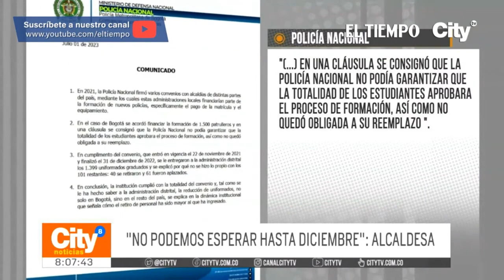Policía Nacional explica el convenio que hizo con la alcaldía | El Tiempo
Nuevo rifirrafe entre la alcaldesa Claudia López y la Policía Nacional. La mandataria insistió nuevamente, este sábado, en que a Bogotá le quitaron 1.500 policías. La institución le salió al paso explicando que, según el convenio, la inversión no obligaba a la permanencia de los profesionales en la capital.